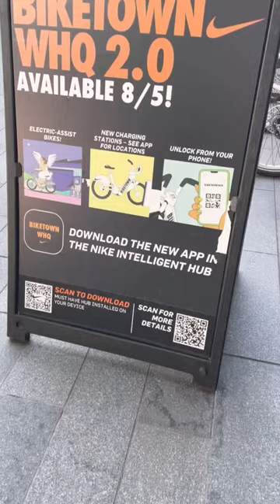BIKETOWN on Nike WHQ